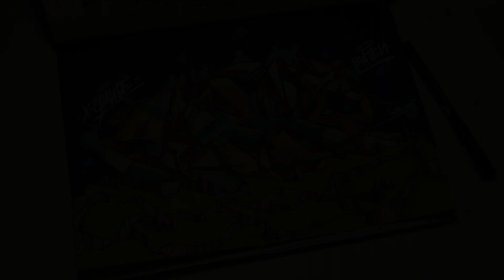BATEN | Exchange Sketch | Graffiti | Blackbookology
Comment and like to interact with us, we would love to hear what you think about the video!